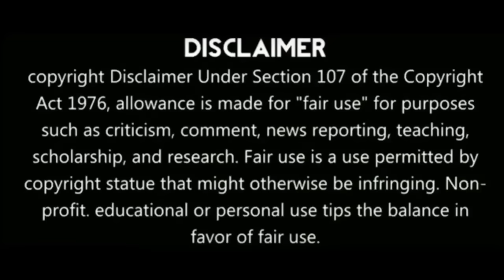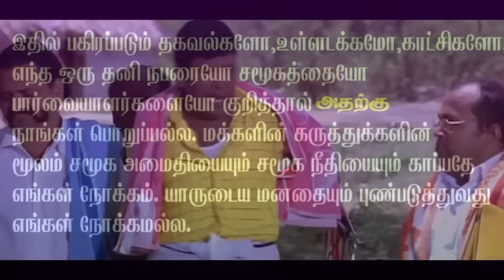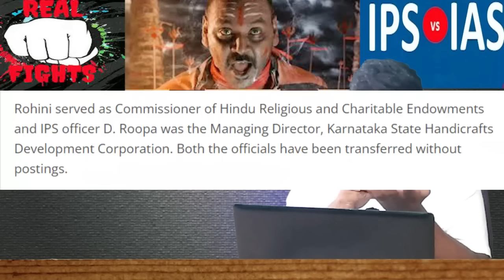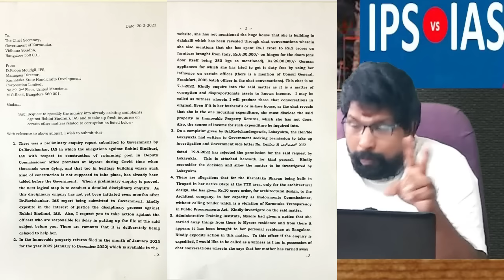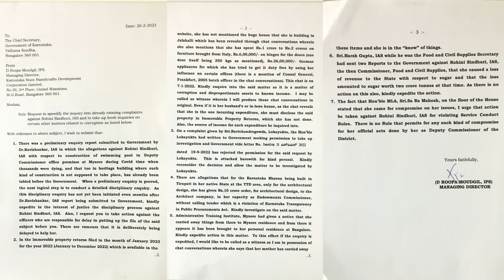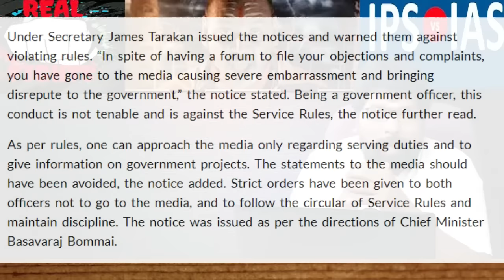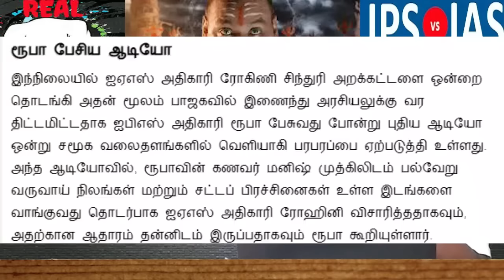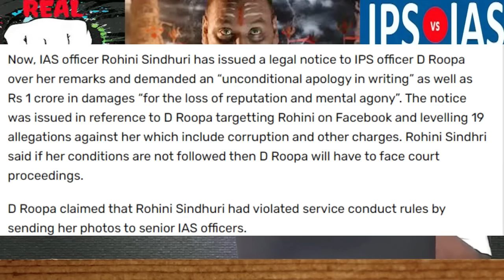சிக்கிய ஆபாச வீடியோக்கள்,புகைப்படங்கள், பேய்க்கும் பேய்க்கும் சண்டை ,அண்ணாமலை உட்பட மாட்டினார்கள்